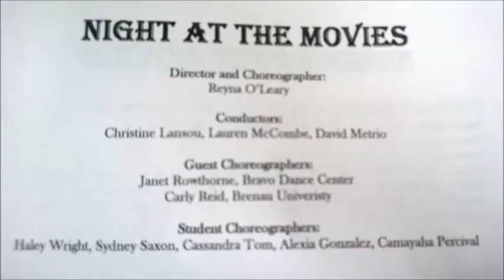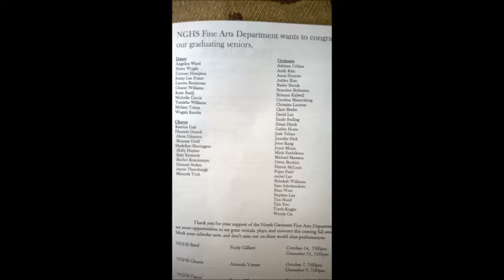NGHS M 2014 Orchestra Night at the Movies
North Gwinnett High School Orchestra